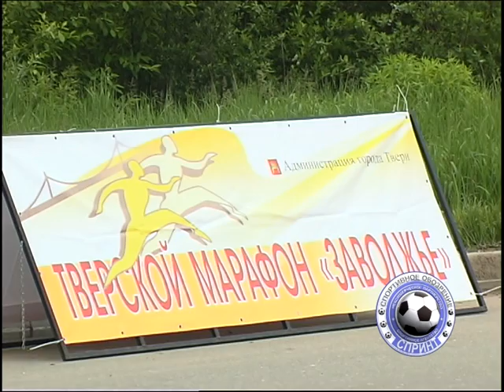Марафон Заволжье 2012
28-ой марафон "Заволжье" собрал рекордное количество стайеров